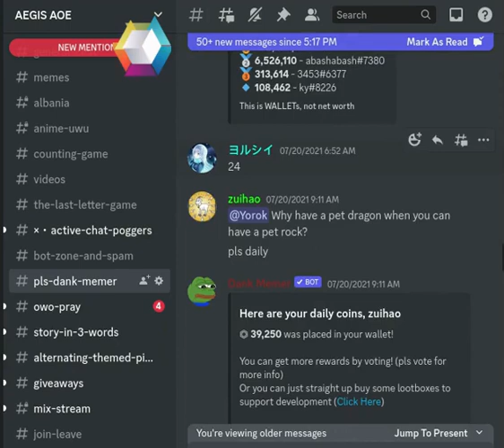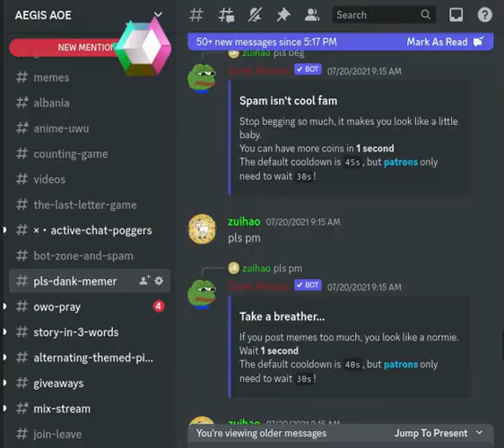DARK web DARK memer DIGITAL MONEY dank memer